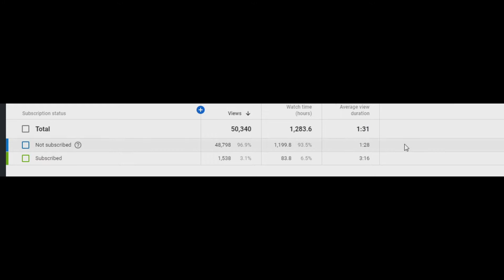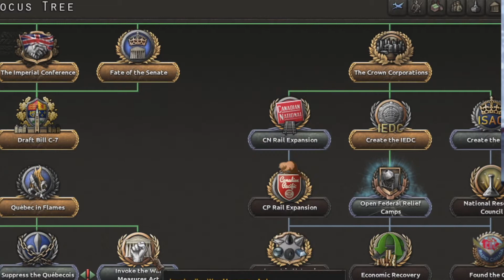Hearts of Iron 4: RETAKING THE HOME ISLES AS CANADA!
It is time for a “Roleplay-like” Game while we play the Dominion of Canada and liberate the Home Isles in the best Mod out there for Hearts of Iron 4 – which is Kaiserreich!
►CAN WE ACHIEVE 50 LIKES AND 20 COMMENTS?
►Be sure to drop a comment!